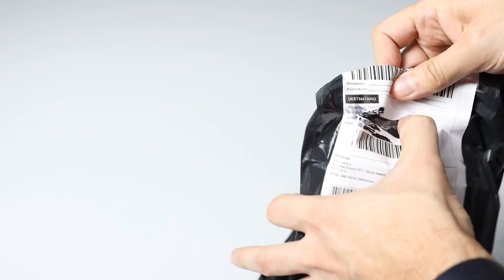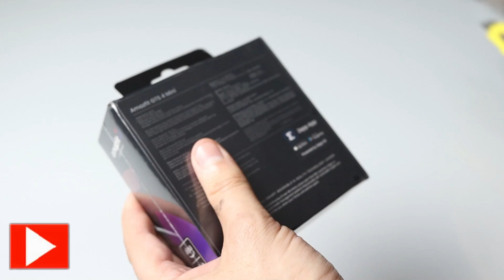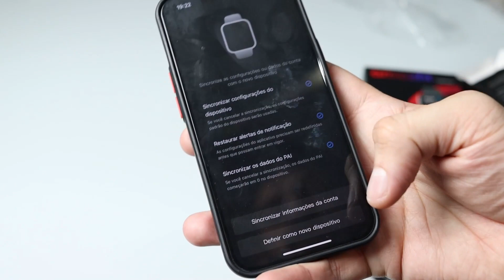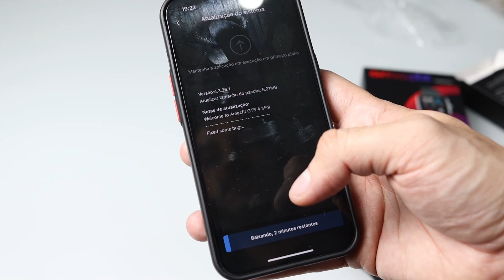Smartwatch Amazfit GTS 4 Mini - Unboxing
Comprei um Smartwatch da Amazfit modelo GTS 4 Mini, nesse vídeo mostro o unboxing e primeiras impressóes desse relógio.

Links para compra do Amazfit GTS 4 Mini: